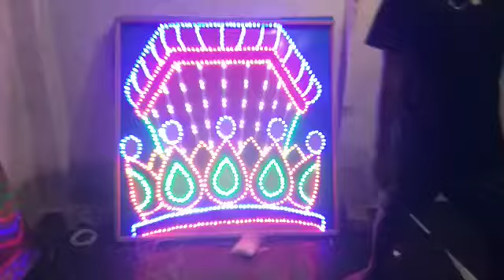Chandannagar wholesale pixel LED market 08296013035